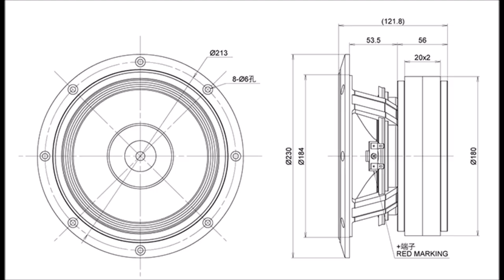一発撮り！高音質 Fostex FE208sol 東京オーディオショウ2017 Tokyoaudioshow 空気録音 Fostex prodused backloadhorn♪Ceiio VC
各種オーディオイベント撮影＆空気録音しましたVarious audio event shooting & air recording

真空管アンプの時はゲインを強く、デジタルアンプの時はレコーダー記録時の音圧そのままにしています

音響機器とは、音を録音再生したり変換したりするための機器のことをいう。また、オーディオ機器、単にオーディオという場合もある。

メインに関連しない内容をまとめてアップしています

ご要望があれば出張録音に伺う事も検討します

MusMus

検索用
Fostex guitar piano jazz ギター ピアノ ジャズ
 Fullrange speakers 自作 ダブルバスレフ スピーカー